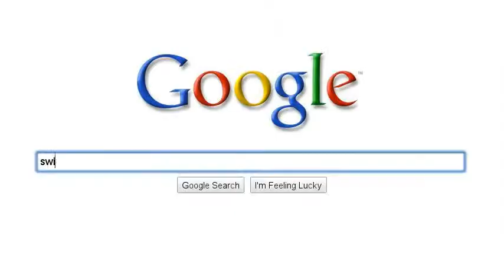The Random Google Search!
I random searched things that came 2 my mind that i like!